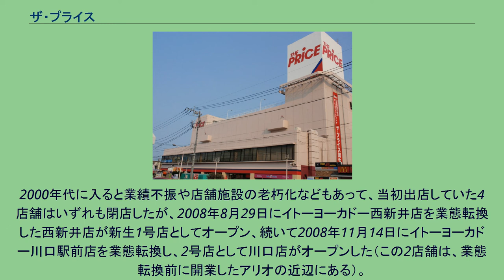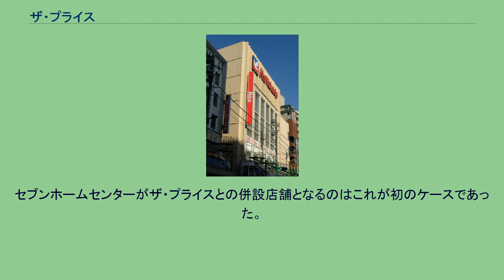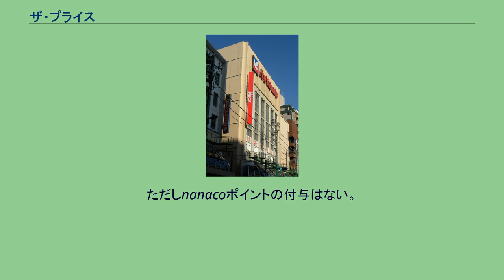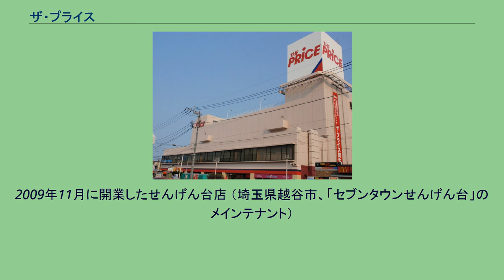ザ・プライス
セブン&アイ・ホールディングス 」 イトーヨーカ堂 」 ザ・プライス ザ・プライスの店舗（東松山店） ザ・プライス (THE PRICE) は、株式会社イトーヨーカ堂が運営していたディスカウントストアである。
また、このディスカウントストアで販売されるプライベートブランド商品の名称でもある。
なお、かつて北陸地方に所在した同名の衣料品店とは、資本と人材共に無関係である。
ザ・プライス千住店外観。
イトーヨーカドーの看板がはっきりと確認できる。
1980年代初頭、株式会社イトーヨーカ堂（旧法人）がディスカウントストア業態に参入、店舗ブランド名を「ザ・プライス」とし、既存の総合スーパー「イトーヨーカドー」を転換する形で日本各地に4店舗を出店した。
2000年代に入ると業績不振や店舗施設の老朽化などもあって、当初出店していた4店舗はいずれも閉店したが、2008年8月29日にイトーヨーカドー西新井店を業態転換した西新井店が新生1号店としてオープン、続いて2008年11月14日にイトーヨーカドー川口駅前店を業態転換し、2号店として川口店がオープンした（この2店舗は、業態転換前に開業したアリオの近辺にある）。
この2店舗でザ・プライスを実験的に営業を続けた上で、2009年には再び首都圏を中心に小規模のイトーヨーカドー店舗の転換による出店が相次いだ。
その後3年ほど出店を停止し運営体制を見直した上で、2013年に出店を再開した。
ただし、せんげん台店と野田店は旧店舗を完全に解体した跡地に新築出店している。
2013年3月7日に開店した湘南台店は、他系列店舗の居抜き出店として富士ガーデン跡に3年ぶりの出店となった。
新店舗のロゴタイプは、これまでに閉店した4店舗のものと同じものを採用している。
屋上看板はイトーヨーカドーとは異なりセブン&アイ・ホールディングスのロゴがない店舗もある。
その中でも北千住駅近くにあった千住店はイトーヨーカドー創業の地（1号店）ということもあり、ザ・プライスに転換後もイトーヨーカドーの看板を残していた。
衣食住全般を取り扱う店舗もあり、食料品・日用品のみ扱う店舗も存在した。
再展開にあたっては消費者の節約志向が高まっている背景を受け、イトーヨーカドーよりも食品や衣料品を25%から30%安く販売する方針とした。
再展開当初は基本的な取り扱い商品はすべてナショナルブランド商品で、「セブンプレミアム」などのプライベートブランド商品は取り扱わないということであったが、実際には当初の時期から一部の「セブンプレミアム」を取り扱っている。
2009年6月22日からはプライベートブランド「ザ・プライス」を展開していた。
プライベートブランドとしての「ザ・プライス」は「セブンプレミアム」よりも低価格帯の商品を取り扱っていた。
ネットスーパーはザ・プライスの店舗では導入していなかったが、2010年3月29日から鶴ヶ峰店を手始めに開始した。
2010年9月には、川口店と同一の建物内に「セブンホームセンター川口店」が入居した。
セブンホームセンターがザ・プライスとの併設店舗となるのはこれが初のケースであった。
2015年5月にセブンホームセンターは「イトーヨーカドー アウトレット」に改装されたが、2019年5月に閉店された。
2015年以降は再び出店を停止し、建物の老朽化などを理由に閉店や縮小が相次いでおり、これらの店舗の中には建て替えで「食品館イトーヨーカドー」に戻された店舗もあった。
2020年6月1日に食品館イトーヨーカドー（15店舗）と共にヨークに事業譲渡され、ブランド名を「ヨークプライス」に変更した。
ザ・プライスではアイワイポイントカードの付与・利用はできない。
イトーヨーカドーからの業態転換直後は利用が可能で、その後2か月程度の移行期間を経て、電子マネーnanacoとともに利用できなくなっていたが、その後は再びnanacoでの支払いが可能となった。
ただしnanacoポイントの付与はない。
なお、セブンカード（旧・アイワイカード）のクレジット払いでのみポイントがつく。
イトーヨーカドーのポイントカードがあれば、ザ・プライスにおいても「ぴゅあウォーター水」を一日で3.8リットル汲むことは可能である。
2009年11月に開業したせんげん台店 （埼玉県越谷市、「セブンタウンせんげん台」のメインテナント）